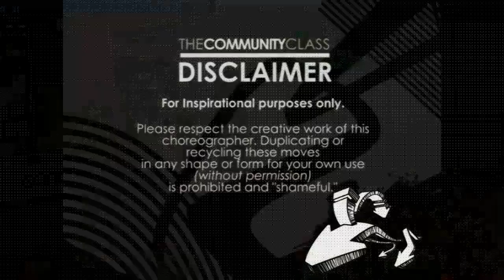BZ Community Class - Alan Truong - Groups